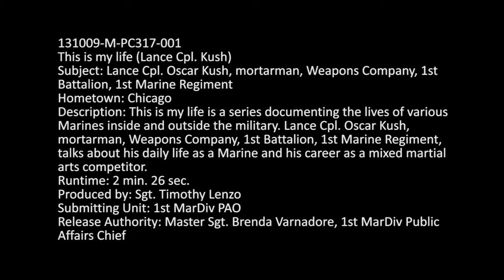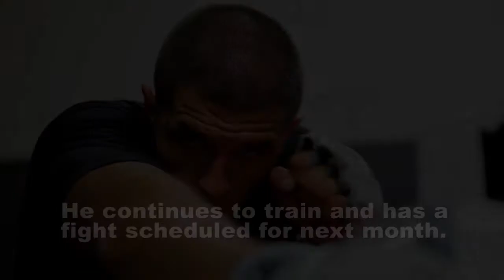MilitaryMixedMartialArts.com - This is My Life: Lance Cpl. Kush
- This is my life is a series documenting the lives of various Marines inside and outside the military. Lance Cpl. Oscar Kush, mortarman, Weapons Company, 1st Battalion, 1st Marine Regiment, talks about his daily life as a Marine and his career as a mixed martial arts competitor. Produced by Sgt. Timothy Lenzo. Also available in High Definition.